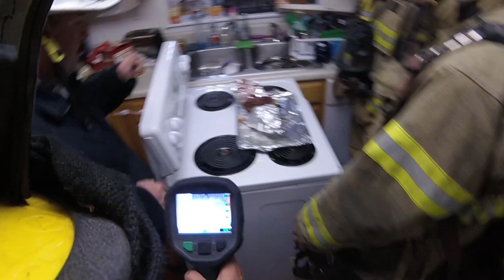Possible Oven Fire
We were toned for an oven fire. Engine 1 and Chief 1 responded. No fire hazards were found.